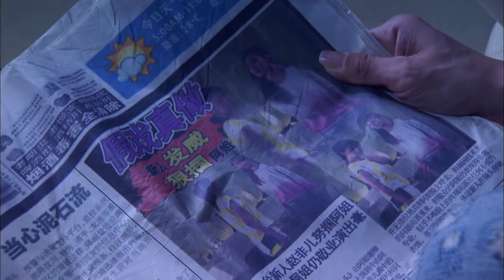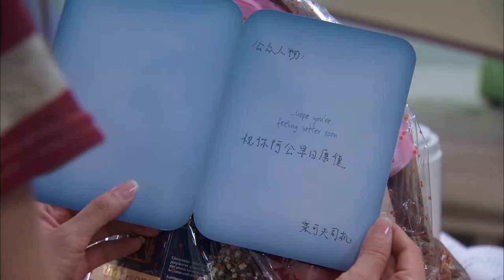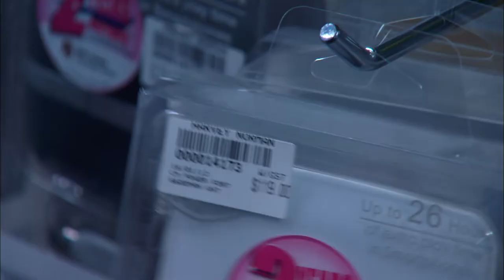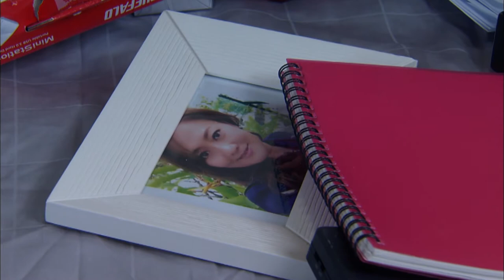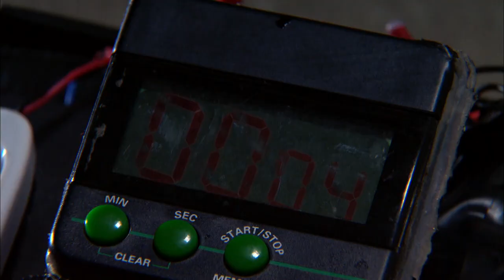The Dream Makers S1 志在四方 1 Ep 10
Fei Er makes the headlines for slapping Ah Jie Liu Xin. Fei Er visits her grandfather in the hospital, and bumps into Gao Jian, and explains that she had no intention to harm Liu Xin. Liu Xin was the one who asked her to slap her hard. Gao Jian feels that Fei Er is a simple girl and is left with a good impression of her. He gets her grandfather upgraded to a personal suite and even showers her with makeup products as gifts.
报纸上登出非儿发威狠掴阿姐的新闻。非儿到医院探望阿公，巧遇高建，向他解释自己并没有对柳欣公报私仇，当时是柳欣叫她用力打的。高建觉得非儿真挚纯朴，对她留下好印象，不但帮非儿阿公换去单人病房，又送化妆品给她，百般示好。